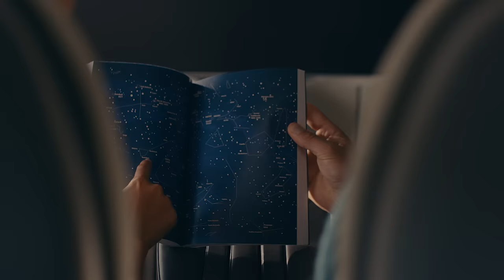Love is Written in the Stars | Based On A True Stay at Four Seasons Hotel Megève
From a journey among the stars to an evening beneath them. We asked ourselves, why just gaze at the stars when you can experience them? Watch as our team organizes the experience of a lifetime